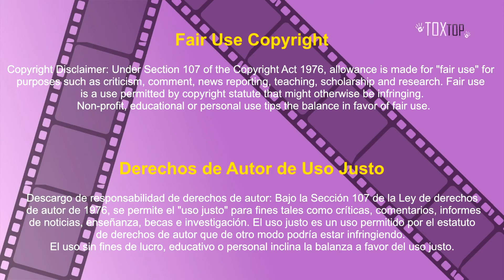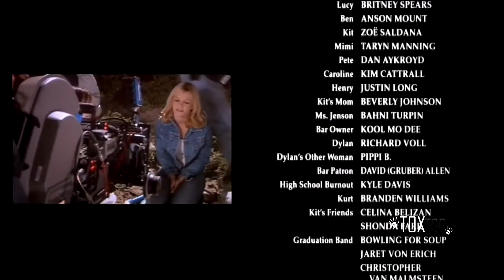Britney Spears: Crossroads (Amigas para siempre) 2002 | RESUMEN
El primer papel protagónico de Britney Spears!
Una adolescente busca a sus amigas de la infancia, para realizar un viaje por carretera para visitar a su madre.